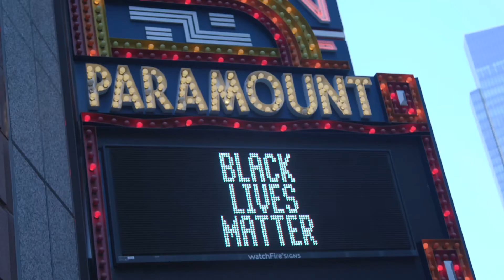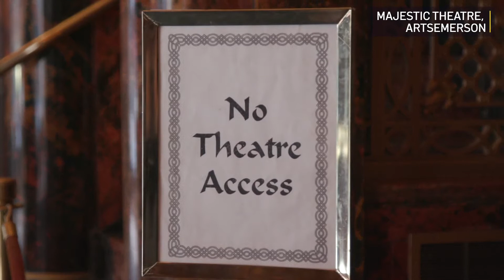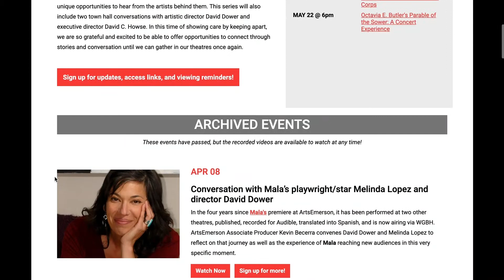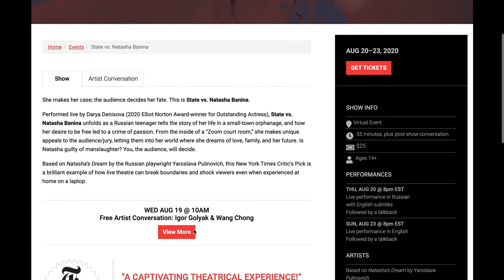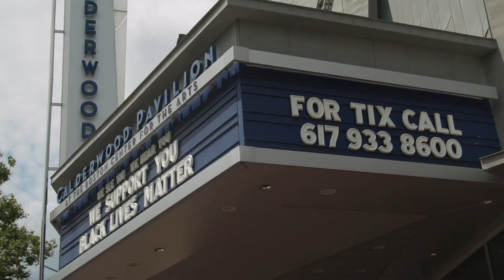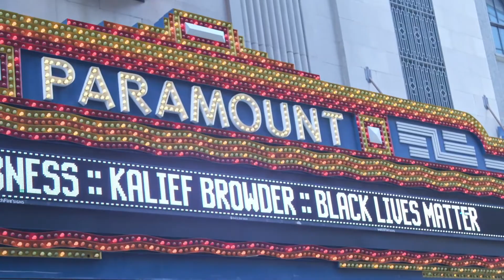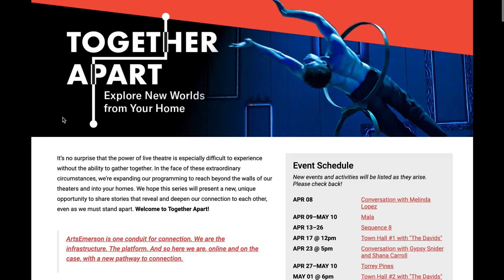‘Just an Intermission': How 3 Boston Theaters Are Adapting to COVID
It may seem like theaters have nothing to do in Boston, given the coronavirus shutdown, but some are getting creative to keep their patrons connected. ArtsEmerson Executive Director David Howse, Boch Center CEO Joe Spaulding and Huntington Theatre Company Artistic Director Peter DuBois shared their plans for moving forward online.